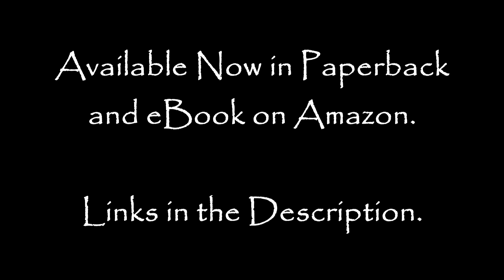OCCULT MAFIA Official Trailer | New Novel by Ryan Collins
Monsters exist, but not all are evil.